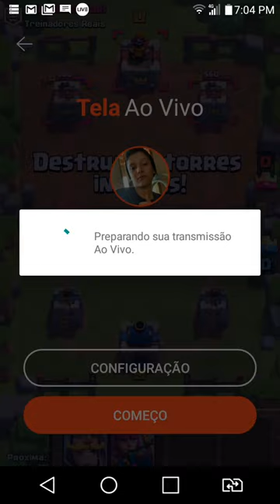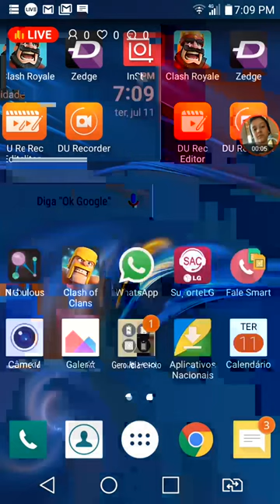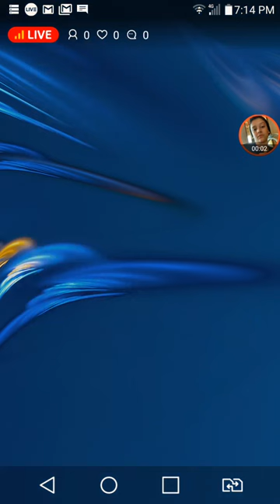começando level 1